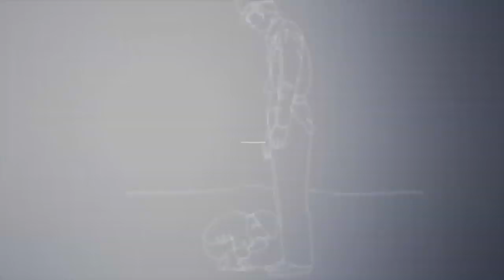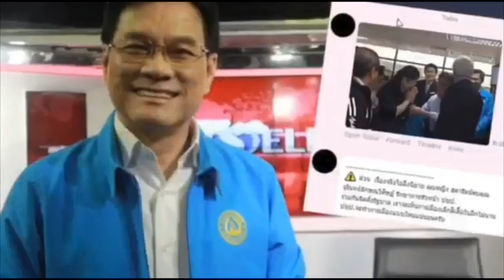# “นายกควรลาออก” ! เทพไท สส.รัฐบาล จี้ให้รับผิดชอบ ขอพระราชอภัยโทษ